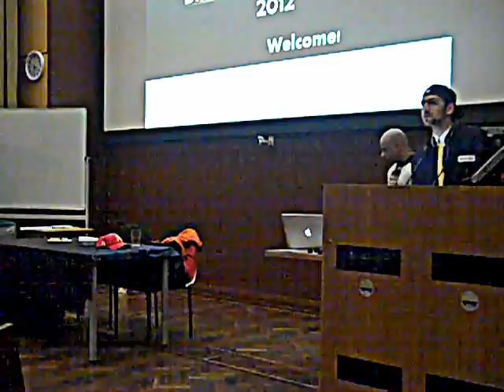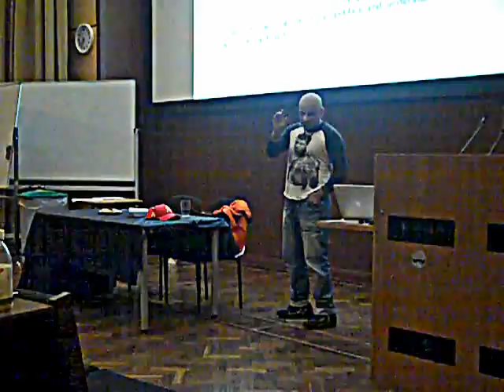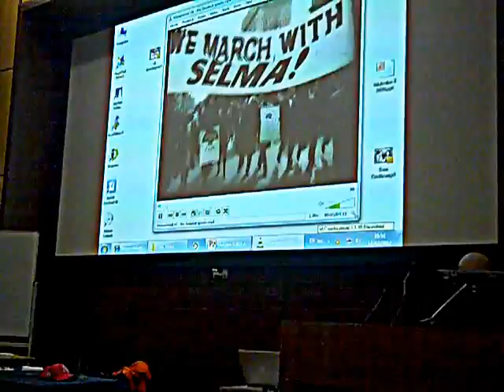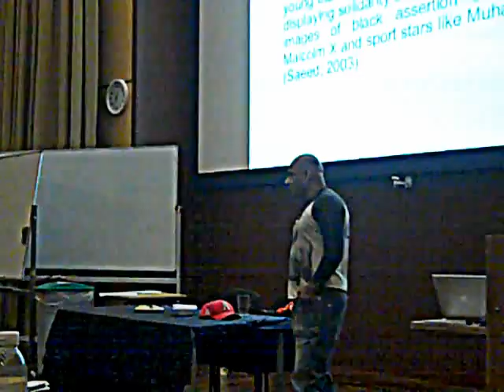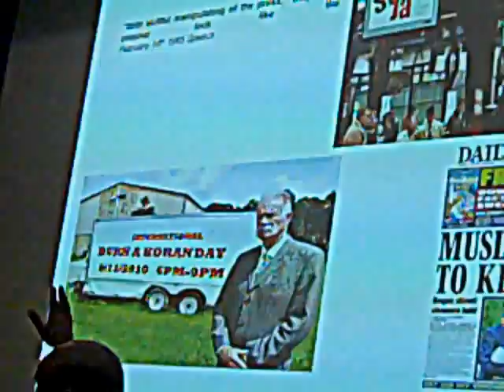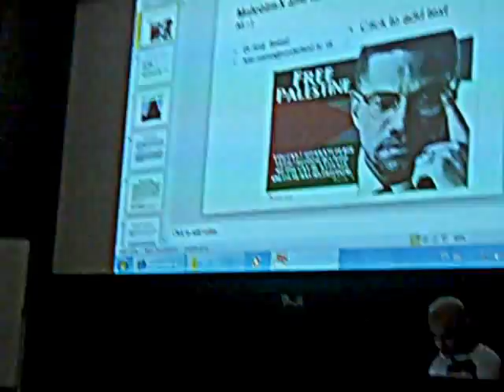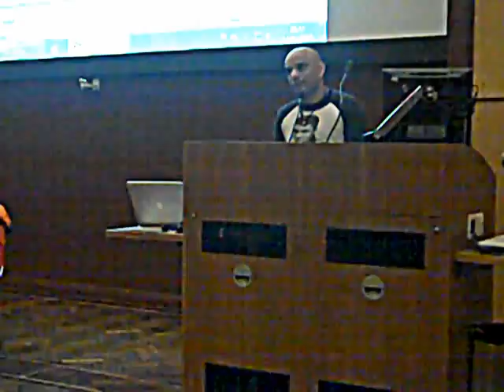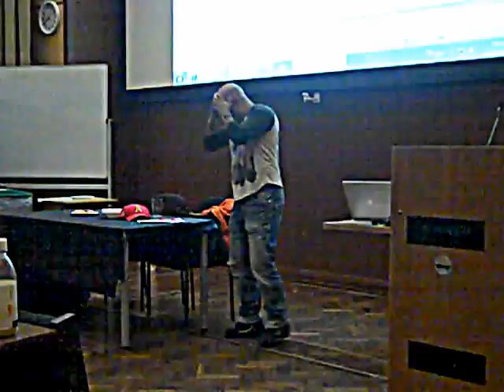Malcom X: A Model for the Modern Muslim - Dr. Amir Saeed (DIW 2012)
Amir Saeed is a Senior Lecturer in the Department of Media and Cultural
Studies at the University of Sunderland.

His research interests are in race, ethnicity and media power.

He has written numerous book chapters and journal articles, including 'Malcolm X and British Muslims: A Personal Reflection', as well as 'Between Marx and Muhammed: Class Politics and British Muslims' and many many more.